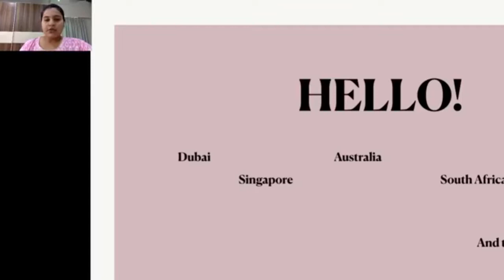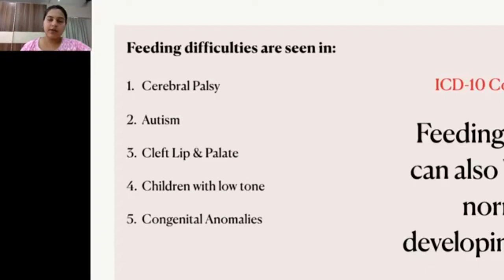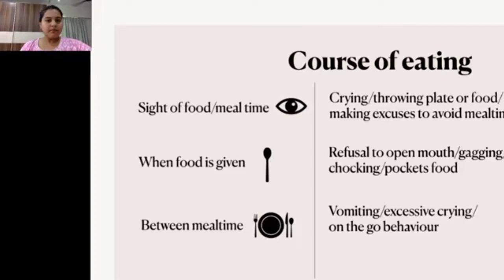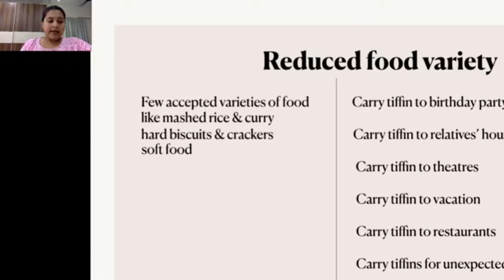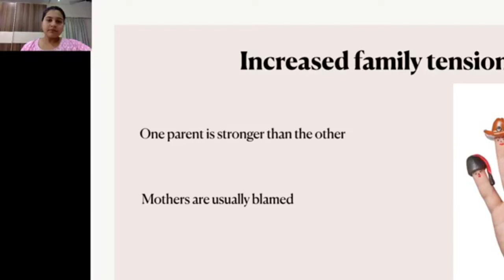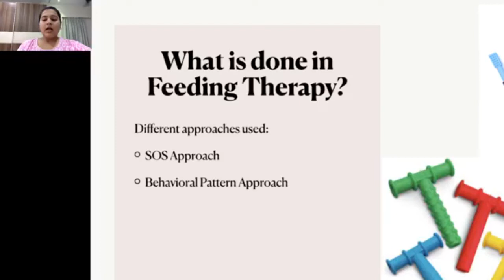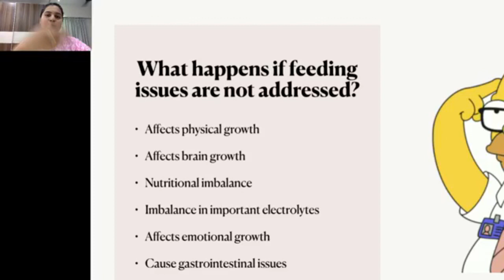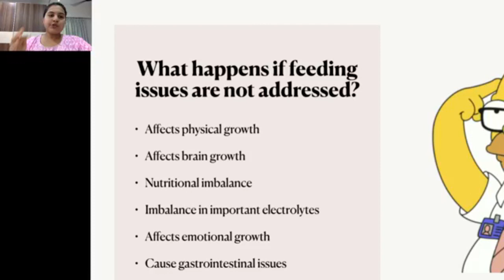Autism & Picky Eaters : Facts & Interventions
Watch Audiologist & Speech Swallowing Pathologist, Nikita Kirane speaking about "Autism & Picky Eaters : Facts & Interventions".

More details about Nikita Kirane,
She has done her Masters from Nair Hospital. She's an American Certified Therapist & Brain injury specialist.
She has won 1st place award for research paper at World Congress of Neuro Rehabilitation & is an author to 2 chapters on Speech & Swallowing Pathology in ALS. She is the Founder of Kirane’s Clinic for Speech & Swallowing where they do Speech therapy, Occupational Therapy, Remedial Therapy, ABA Therapist, Physiotherapy.